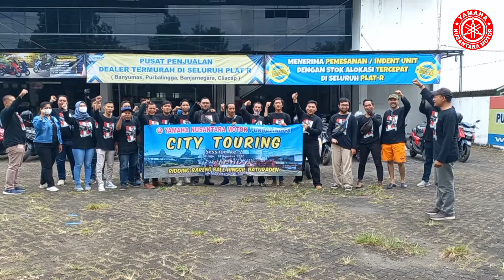YUK SIMAK TESTIMONI PESERTA CITY TOURING SEASON 2!!!! AWASS JANGAN SAMPAI TERLEWAT!!!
City touring season 2 ini merupakan kegiatan yang berkelanjutan sebagai wujud nyata dari pelayanan Yamaha Nusantara motor kepada para pelanggan setianya. Sesi touring kali ini membawa lebih banyak peserta touring dari berbagai kalangan. Tujuan akhir dari touring season 2 adalah Bale Hinggil Baturrden. Kegiatan touring diawali dengan melaksanakan breafing dan doa bersama, sebelum melaksanakan perjalanan para peserta melakukan yel-yel untuk menambah semangat. Setelah itu baru dilaksanakan start dan di mulailah touring season 2 bersama Yamaha Nusantara Motor. Pada touring kali ini beberapa peserta memberikan testimoni atau pesan dan kesan, serta harapan mereka untuk Yamaha Nusantara.